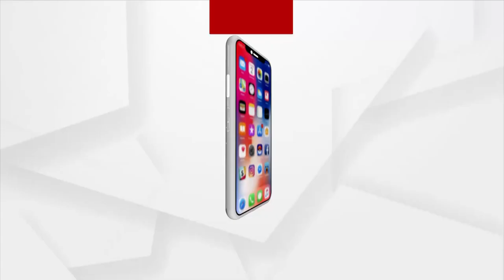Basic Amenities, A Distant Dream For This Mayurbhanj Village